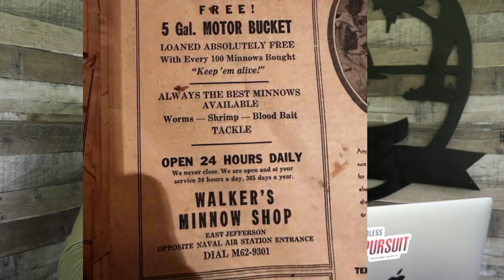Boundless Pursuit - Episode 16: From Minnows to Marlin, with Larry Walker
World traveling angler Larry Walker joins the Boundless Pursuit podcast to talk about his amazing life journey as a world traveling angler.  From a dirt-floor Ma' and Pa' bait shop selling minnows- to the extreme oceanic pursuit of 1000lb Marlin... the Walker family forged a path to an incredible lifestyle through hard work and commitment.  Larry Walker has travelled to 50 different countries, and shows absolutely no sign of slowing down.